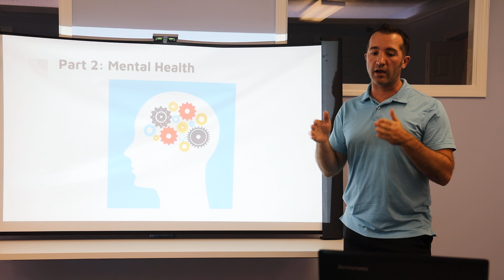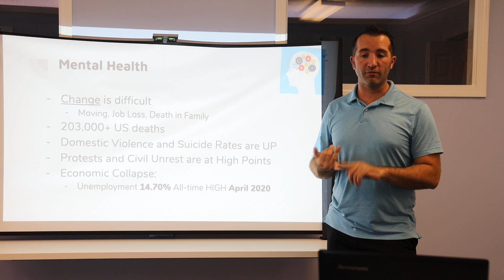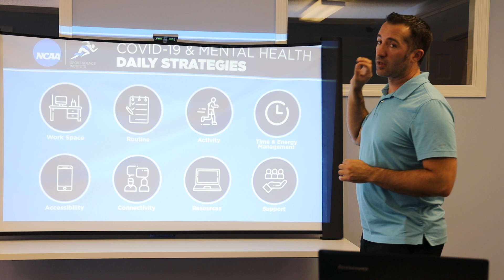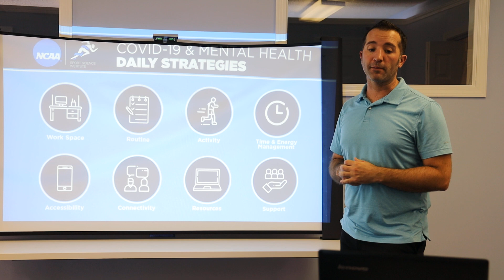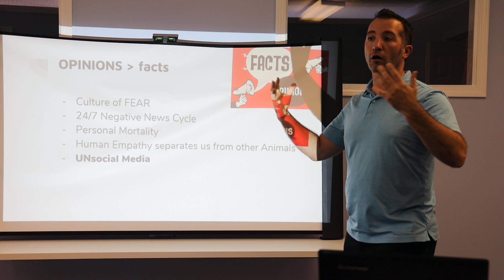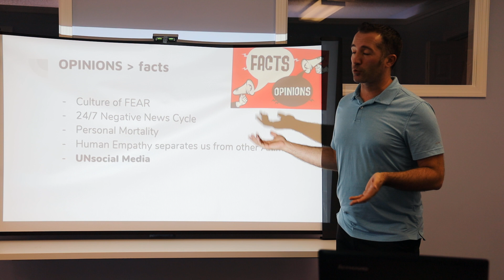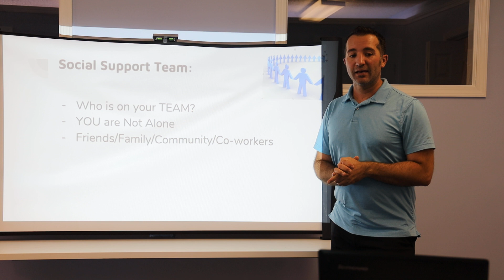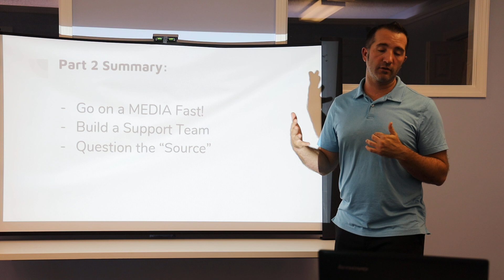Mental Health - Part 2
tab "Virtual Wellness" "Health & Wellness" at the bottom of the page.

ACTIVE MEMBERS:

For credits toward LMHF Wellness Program Part II, you must watch the video in its entirety AND comment on each video with your name. Once confirmed by LMHF, your comments and name will promptly be removed.